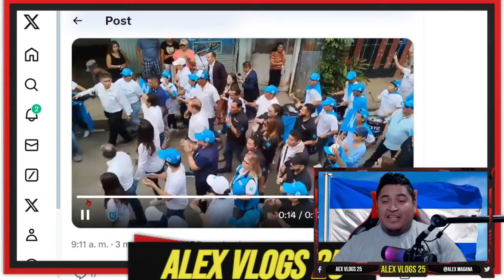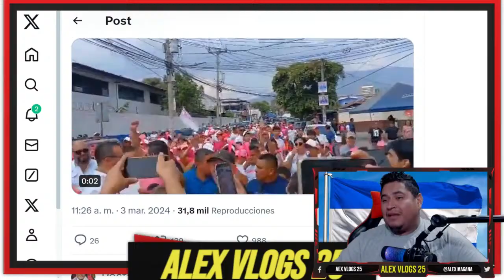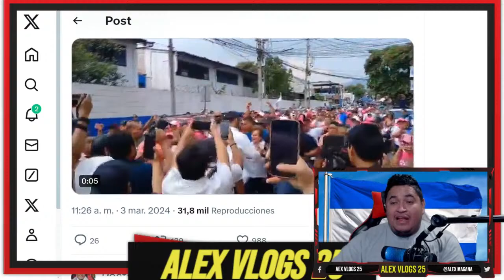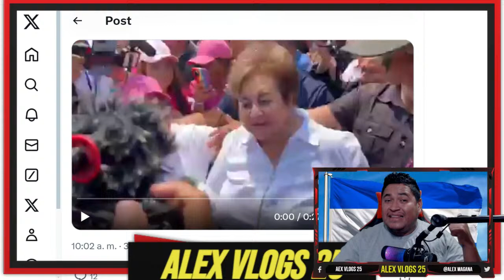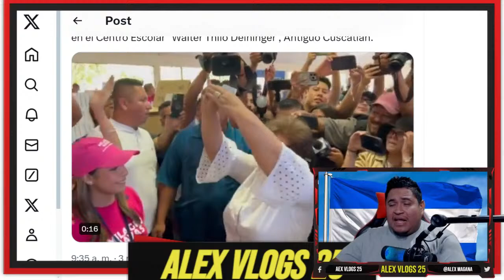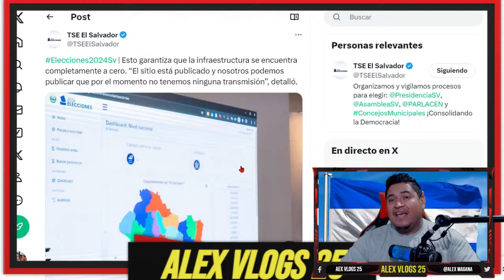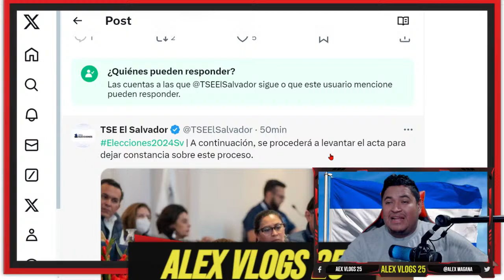GANADORA DE LA LIBERTAD MICHELLE SOL VS MILAGRO NAVAS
Llega la Futura Alcaldesa de La Libertad Este Michelle Sol, con el Vicepresidente Félix Ulloa y Ernesto Castro, al centro de Votación Pedro Pablo Castillo en Nuevo Cuscatlán.